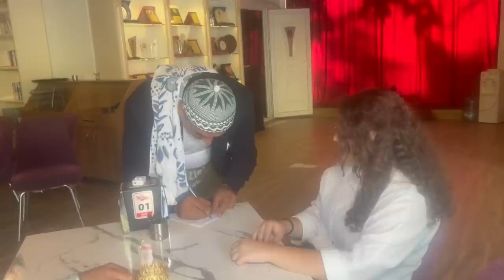Kemani Heyri Efendi - Orhan Uslu - Skeç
Herkese selamlar ;

Sektörden sektöre işe koşan Heyri'nin son durağı Cafede çalışmak olacaktır.
Kahve hayatından çıkıp gelen Heyri Cafeye alışamayacak olup üstüne de Kemancı olarak müşterileri eğlendirmeye kalkacaktır.